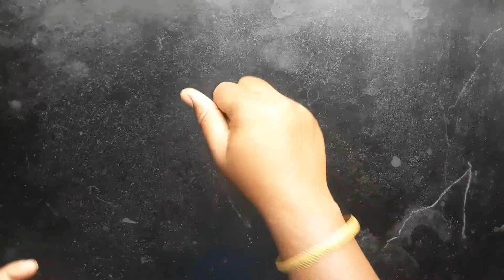बाजरीचे उंडे.Bajriche unde. एक आगळी वेगळी डिश पण खुप चविष्ट आषाढ स्पेशल बाजरीचे उंडे.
सहित्य
बाजरीचे पिठ      2वाटी
गुळ                   1वाटी
तुप                    2वाटी
गव्हाचे पिठ        4चमचे
तिळ                  2चमचे
वेलची पुड          1चमचा
बडीशेपपुड         1चमचा

बाजरीचेउंडेबनवा सोप्या पध्दतीने
बाजरीचेउंडे कसे बनवायचे
बाजरीचेउंडे रेसिपी मराठी
बाजरीचेउंडे बनवा आषाढ स्पेशल
बाजरीचेउंडे बनवा कमी साहित्यात कमी वळेत
बाजरीचेउंडे शरीराला पौष्टिक डिश